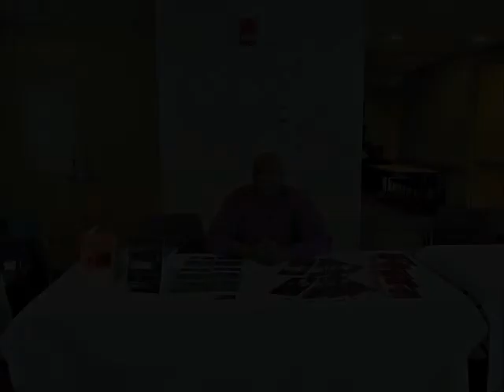Sometimes the Solution is Simple